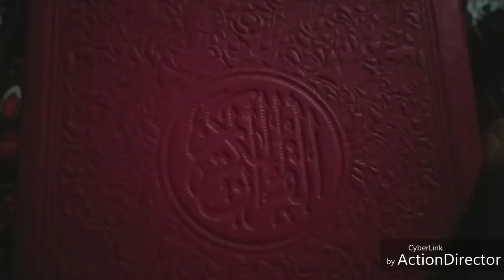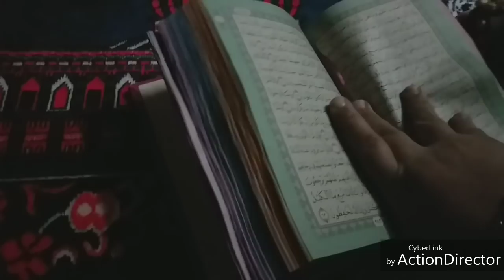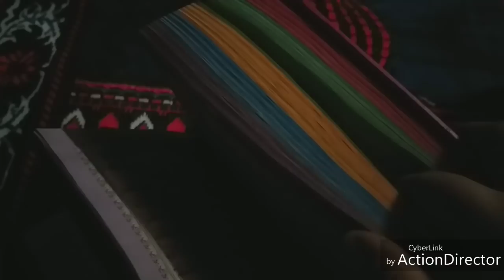روتيني يوم كامل من بعد السحور لحد بعد الفطار مشتريات واكل وحاجات كتير تعالي شوفي بنفسك